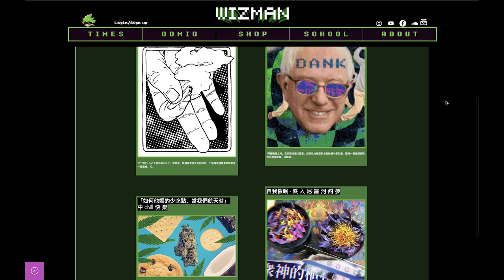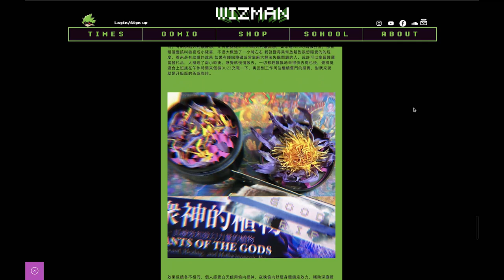Wizman 420 Is Using Cannabis to Promote Freedom in China | WIDE WORLD OF CANNABIS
Cannabis has been cultivated in China for over 10,000 years, after early agricultural communities discovered that the plant could be used both for its strong fibers as well as its medicinal properties. But despite this long history, the Chinese government currently considers cannabis to be as dangerous as cocaine, and thoroughly prohibits its cultivation and use in any form. Cannabis is thriving in the country's underground, however, and groups like Wizman 420 are gathering in secret to share their mutual love of cannabis and its culture.

Wizman 420, a crew of gamers, graphic artists, and stoners, are working to educate China about cannabis by creating comics, websites, clothing, and even their own dab rig. The collective's location in mainland China must remain a secret, because the information they distribute is illegal - but MERRY JANE correspondent Christel Escosa has managed to track down founders Alice and Yoda to discuss their plans to promote democracy through cannabis use, transforming the country into an “Oriental chill-land.”